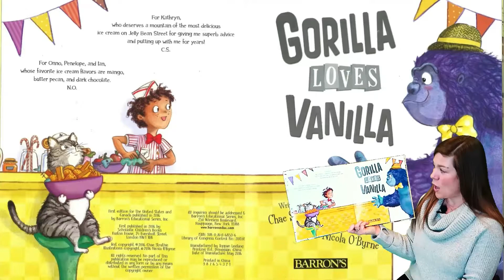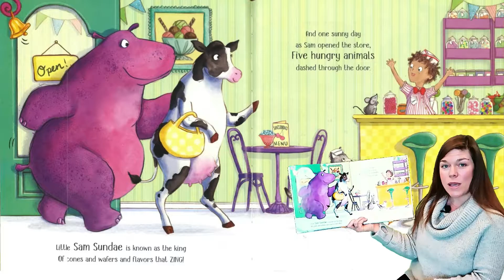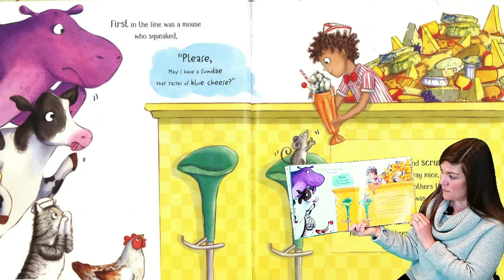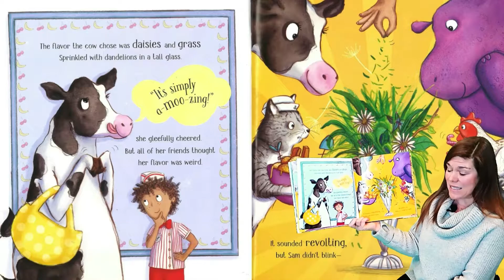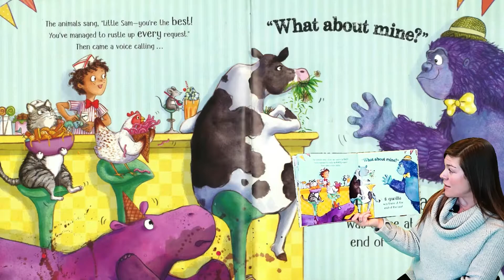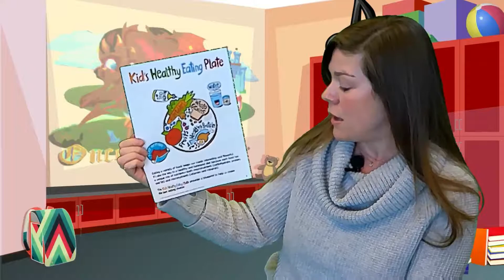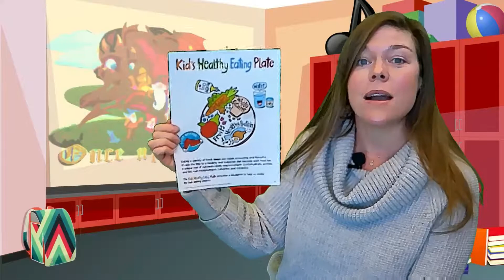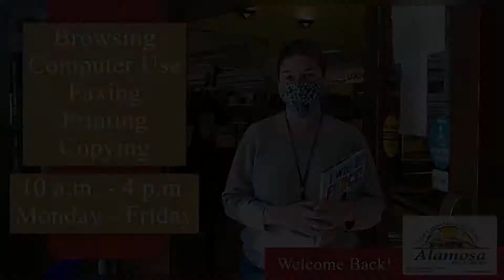And For Dessert...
Alamosa Public Library’s last few Storytime Online videos have been centered around food - and now it’s time for a little dessert!  Join Youth Services librarian Holly for a few sweet treats.

Stories and Songs from this episode:

“The Sixteen-Scoop Ice Cream Cone” by Rob Reid, from his book 200+ Original and Adapted Story Program Activities

Gorilla LOVES Vanilla by Chae Strathie, illustrated by Nicola O’Byrne

See Ya Later Alligator - adapted from jbrary.com

Storytime Online Presenter: Youth Services Librarian, Holly Van Hoy
Storytime Online Magical Editor: Library Assistant, Judith Boyd